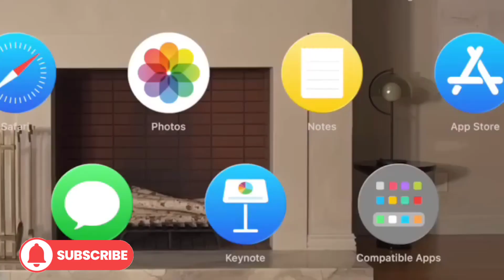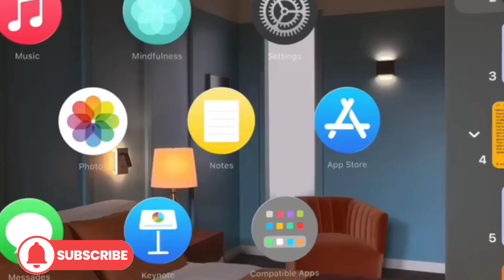Unlocking the Power of Apple Vision Pro: What You Need to Know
Apple Vision Pro: एपल ने सच कर दिखाई आयरन मैन वाली कहानी,AR हेडसेट बनेंगे गेम चेंजर@TechnoGamerzOfficial
apple music#apple tv#apple vision pro#apple vision pro review#iphone 13#iphone 14#iphone 15 pro max#best lg OLED tv 2023#apple vr#